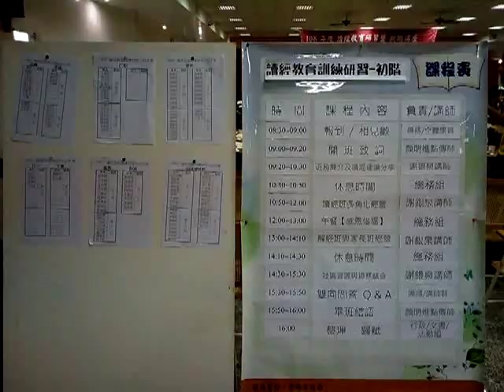VID 20190428課程表 103951讀經教育研習暨親職講座 神源山莊義和聖堂 由高雄市湖內區田尾親子讀經班班主任與教師群、工作負責人輪流上台分享